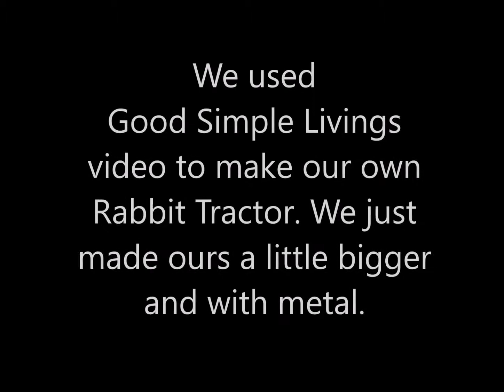Rabbit Tractor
We wanted to make a rabbit tractor last year and the best build we found was from- Good Simple Living, here is a link to their video.
We made ours a little different being bigger and out of metal that we had. Later we did add big fencing wire to the bottom because the rabbits were digging out. This still allowed them to graze and run around. But it made us feel better that they wouldn't get out and get eaten by the neighbors dog etc. Also we changed the stick hinge by flipping it around screwing it to the bottom to hold the roof, it just works better that way. So far a year has gone by with it outside, through the winter and it is holding up great.